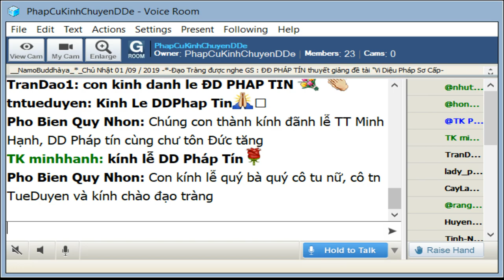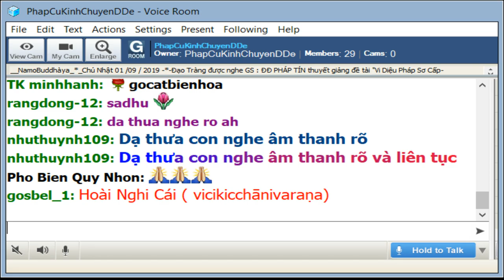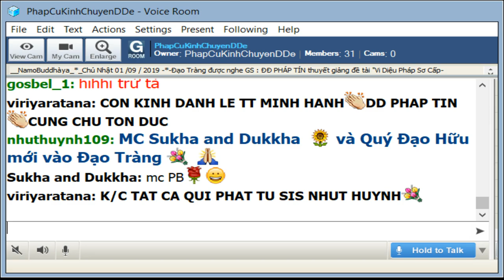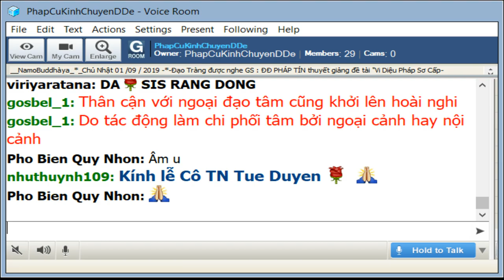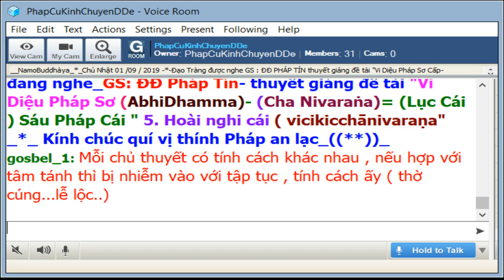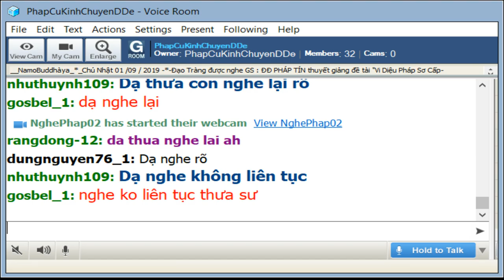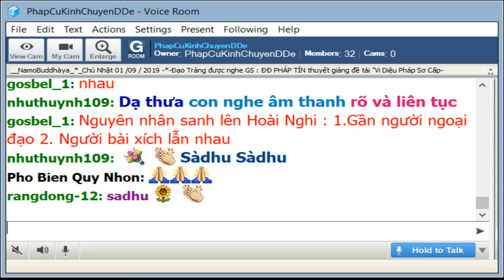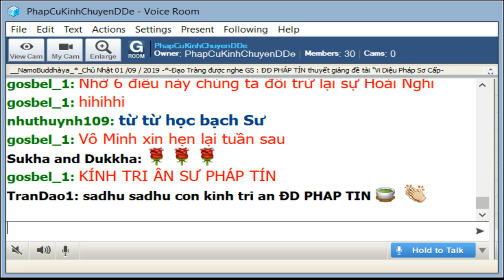Chủ Nhật Sep 01-2019.ĐĐ Pháp Tín - thuyết giảng đề tài Vi Diệu Pháp Sơ Cấp (AbhiDhamma)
Chủ Nhật Sep 01-2019.ĐĐ Pháp Tín - thuyết giảng đề tài Vi Diệu Pháp Sơ Cấp (AbhiDhamma)- "Cha Nivaran'a" ( Lục Cái) _Hoài Nghi Cái